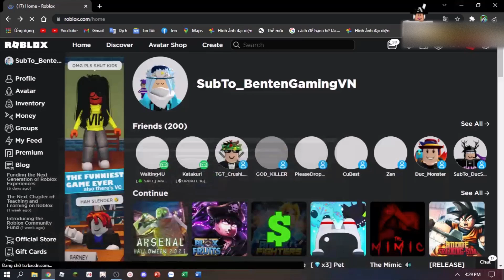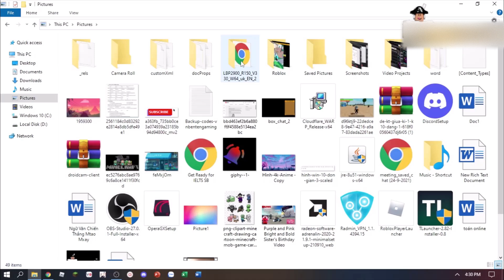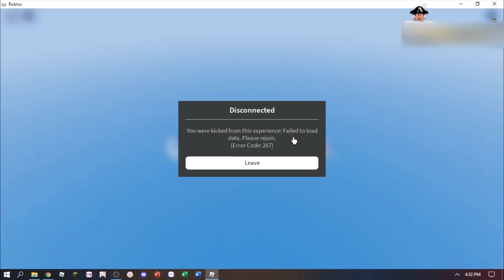ROBLOX Nguy Cơ Sập Lần 2 Mất Dữ Liệu Game